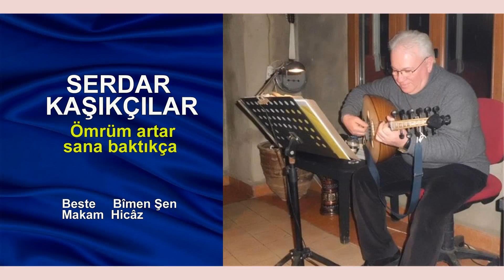SERDAR KAŞIKÇILAR Ömrüm artar sana baktıkça